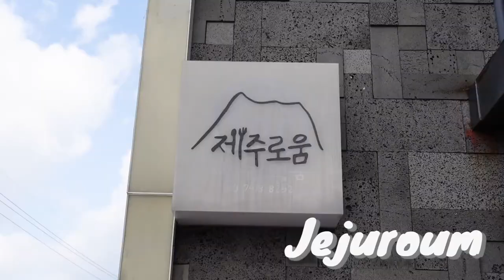WHAT TO EAT IN JEJU 🗿🍊| local recommendations, cafe hopping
In this video I'm going to show you guys what I ate during my Jeju trip.
I asked some friends of mine who are Jeju-local to recommend me where to eat aside from the common 'tourist restaurants' and almost everything I had was sooooo good!

Here are the list of places in my video in particular order:
1. Jejuroum @_jejuroum
14, Woljeong 3-gil, Gujwa-eup, Jeju-si, Jeju-do, Republic of Korea

2. Audrant Bakery @audrant333
552-3, Johamhaean-ro, Jocheon-eup, Jeju-si, Jeju-do, Republic of Korea

3. Mokoji
8104, Iljudong-ro, Seogwipo-si, Jeju-do, Republic of Korea

4. Cafe Dendri @cafe_dendri
28-1, Samdal-ro, Seongsan-eup, Seogwipo-si, Jeju-do, Republic of Korea

5. Knotted Jeju @cafeknotted
24-9, Aewol-ro 1-gil, Aewol-eup, Jeju-si, Jeju-do, Republic of Korea

6. Manong Fried Chicken
10, Jungang-ro 48beon-gil, Seogwipo-si, Jeju-do, Republic of Korea

7. Jaridom Raw Fish @jeongi73
7, Donghongdong-ro, Seogwipo-si, Jeju-do, Republic of Korea